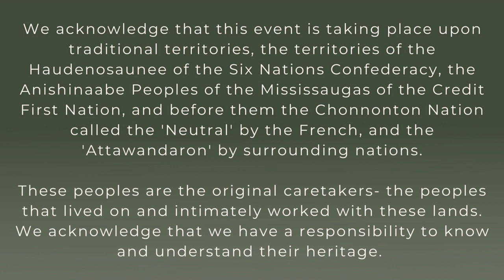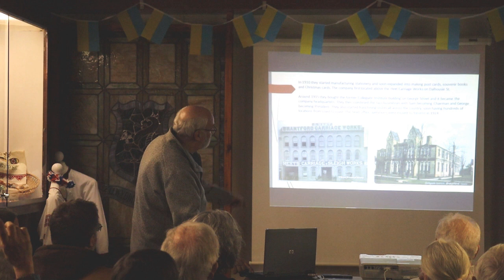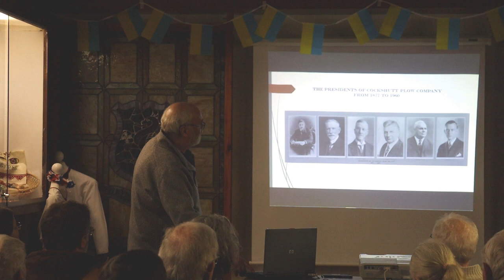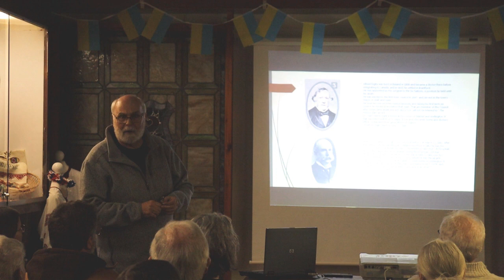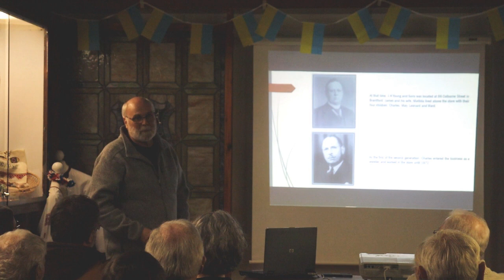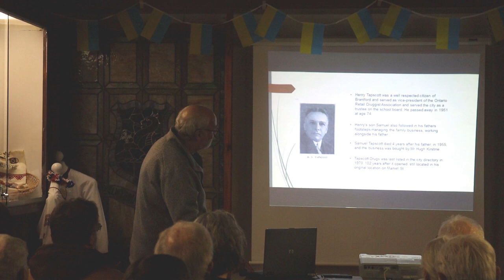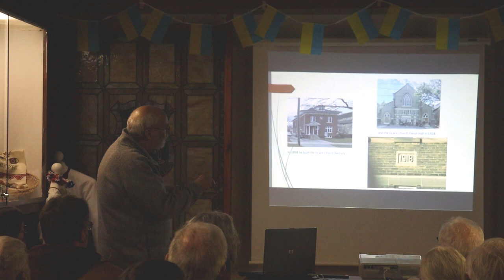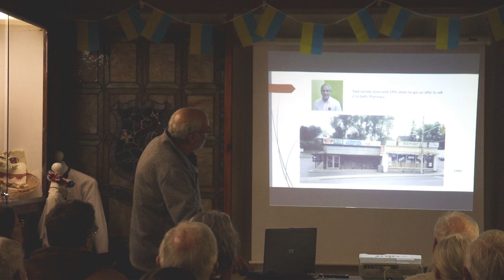Family Businesses of Downtown Brantford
Murray Angus, local historian and Brant Historical Society board member, joined us on January 24th 2024 for a presentation on "Family Businesses in Downtown Brantford".

Recorded at the Brant Museum and Archives.